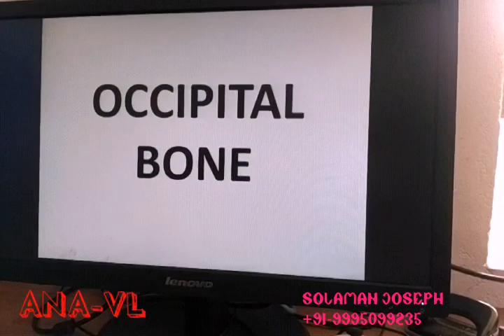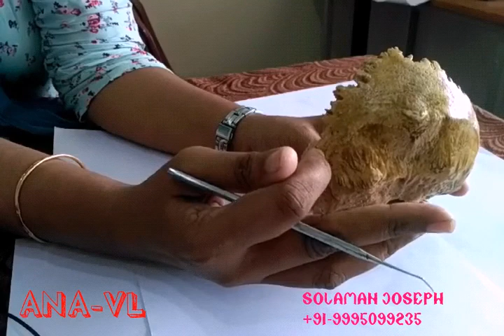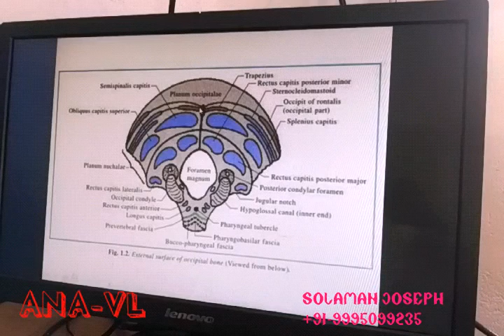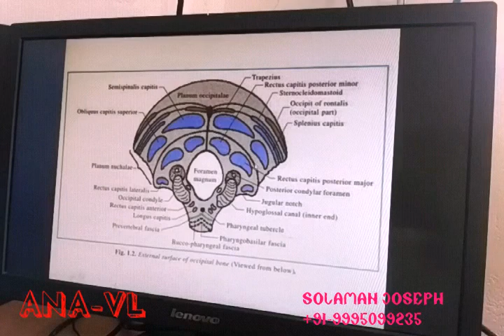Occipital bone- osteology PART 1